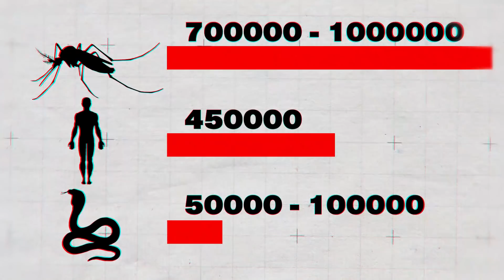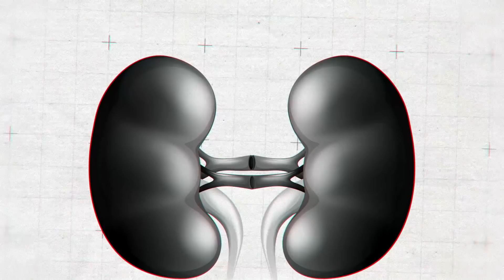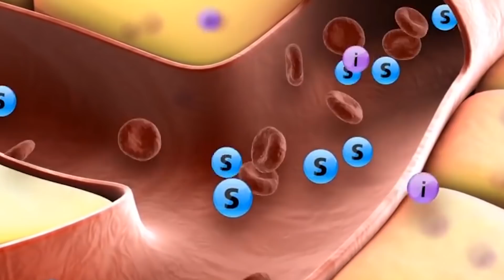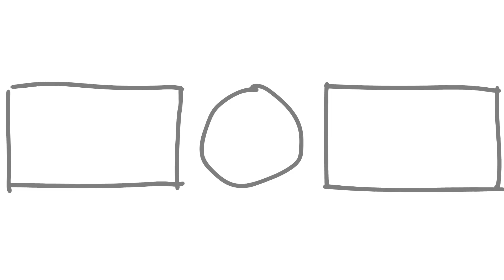Esta es la Razón por la que los Insectos Te Comen